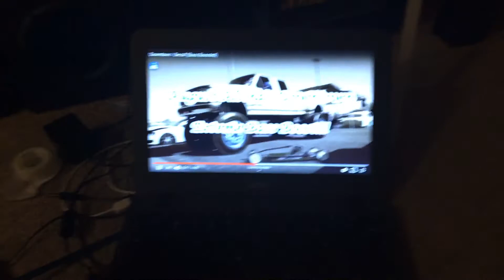Crappy sub excursion test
Sub sounds funny